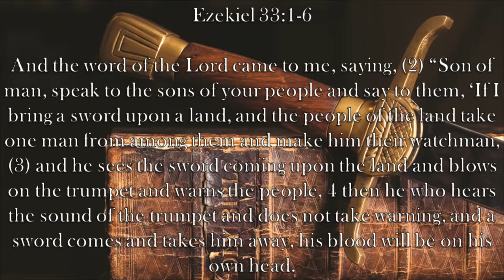Chaplain's Report- The Watchman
Just like Ezekiel has a responsibility to warn Israel of God's coming judgement in Ezekiel 33:1-6, we are tasked with warning the lost that they are in danger.